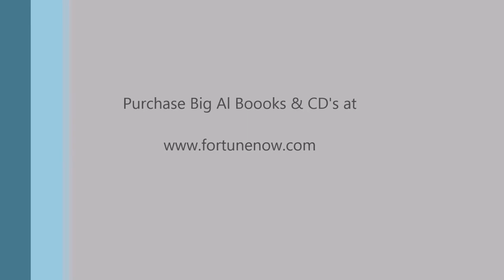13 Words to Finally End Rejection in Network Marketing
It's more than a phrase... "You've Got Money" is a way of thinking and going through life with the mindset that you deserve to live a life of abundance.

It's an affirmation that you tell yourself when you wake up each day... it's a confirmation when you get emails saying, "You've Got Money"... it's a movement, a celebration... a LIFESTYLE.

Standing by,
Jerry Goins

Facebook Search: Roddy J

income shifting,
asset class,
asset class 101,
wealth strategies,
wealth concepts,
building wealth,
credit repair,
credit restoration,
credit fix,
novae,
novae money,
novae presentation,
novae money presentation,
novae video,
novae money video,
myecon,
myecon presentation,
myecon video,
residual income,
residuals,
compounding income,
work from home,
business opportunity,
entrepreneur,
jerry goins